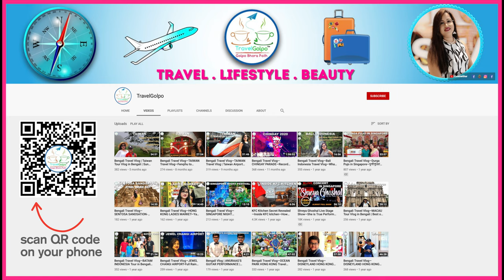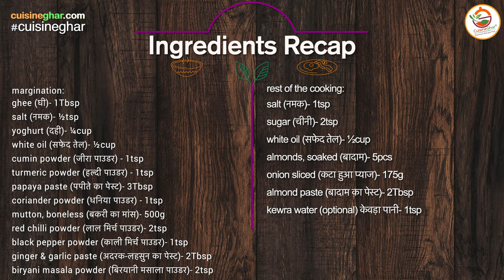এই ভাবে মাটন বাদামি পসিন্দা বানালে রেস্টুরেন্ট স্বাদে হবে | MUTTON BADAMI PASANDA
Mutton Badami Pasanda or মাটন বাদামি পসিন্দা is a shahi mutton recipe due to unique combination of Indian masala. The aroma, gravy, and colour make it different from other mutton recipes. In this recipe, no soy sauce is added.

CuisineGhar (Cuisine Ghar) is a Premium Recipe Hub that features traditional, authentic, and modern Bengali, Indian, and international cuisines, as well as revealing recipe secrets, share culinary ideas, and tips, so that any foodie can effortlessly make their favourite delicacies at home.